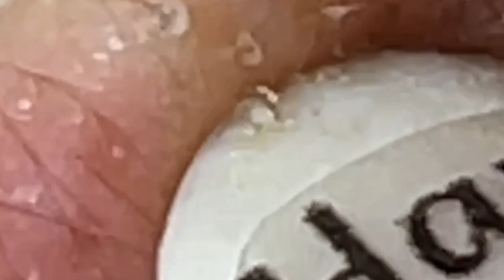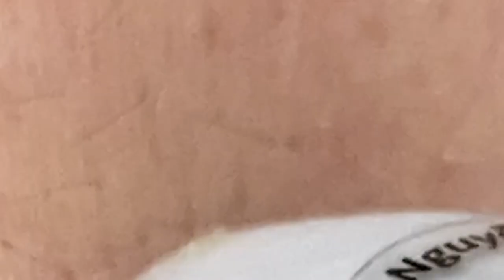العناية بالبشرة الفاخرة اليومية للوجه مع وكالة ناسا NASA 1738